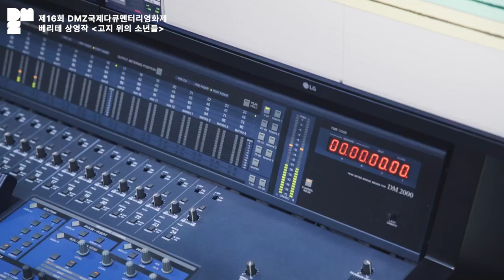배우 유태오가 소개하는 영화 〈고지 위의 소년들〉│16TH DMZ Docs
🔹제16회 DMZ국제다큐멘터리영화제 | 16TH DMZ International Documentary Film Festival🔹
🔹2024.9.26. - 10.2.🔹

DMZ국제다큐멘터리영화제 DMZDocs 베리테 상영작 〈고지 위의 소년들〉 배우 유태오의 추천 영상💌

베리테 상영작〈고지 위의 소년들〉에 배우 유태오가 나레이터로 참여했습니다. 녹음 현장에서 보내온 깜짝 영상을 공개합니다!😘

베리테│고지 위의 소년들 시놉시스
Verite│Boys on the hill SYNOPSIS
열 아홉 살에 고향을 떠나 이름도 모르는 미지의 나라에 온 청년들이 있다. 세계 각국에서 모여 한반도의 전쟁터로 향하는 배를 탄 UN군 청년들. 모험심으로 가득 찼던 그들은 한국전쟁에서 열 아홉 살에 보지 말아야 할 것들을 목격한다. 아흔 살이 넘은 노병들이 인생의 마지막에 평생 잊을 수 없었던 한반도의 고지들을 떠올린다. 봄, 여름, 가을, 겨울, 아름다운 풍경이 지나가는 언덕 위에서 그들은 보았고 무엇을 잃었던 것일까.

💙DMZDocs official💙
🔗/ dmzdocs
🔗/ dmzdocs